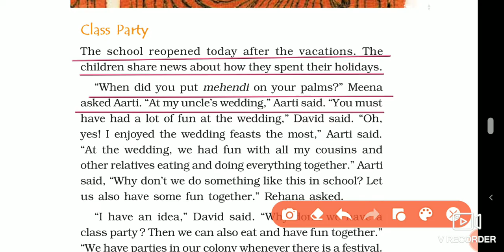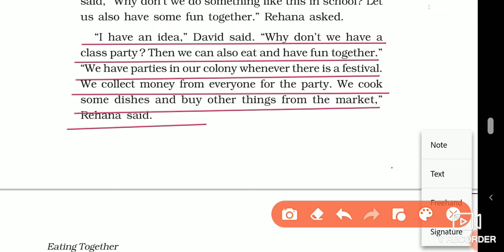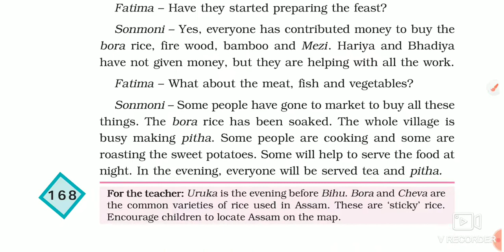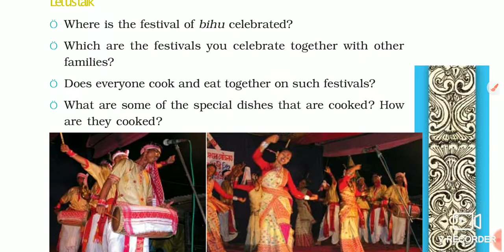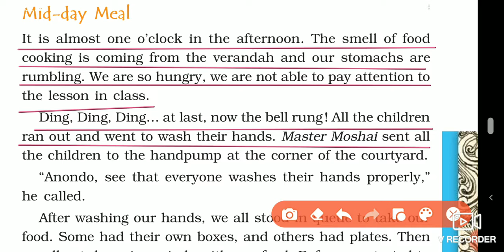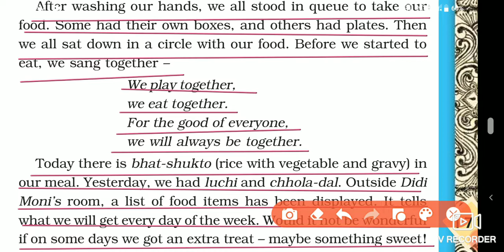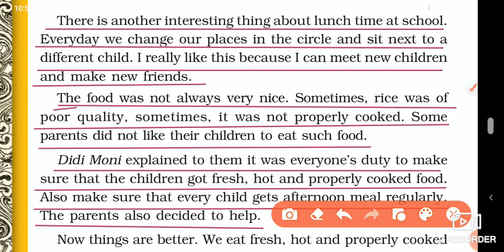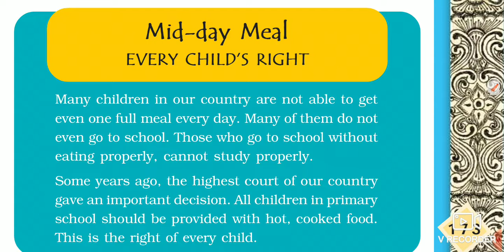Chapter 20 Eating together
How people enjoy to eat together here I explain it.
about Bihu.